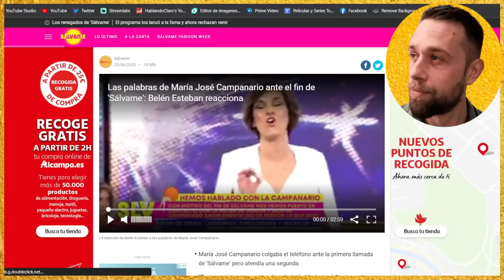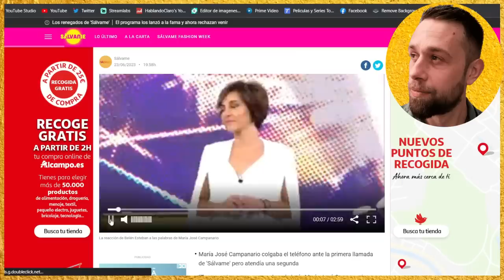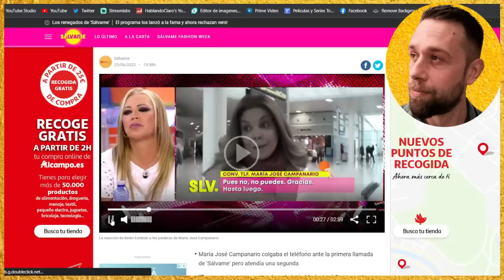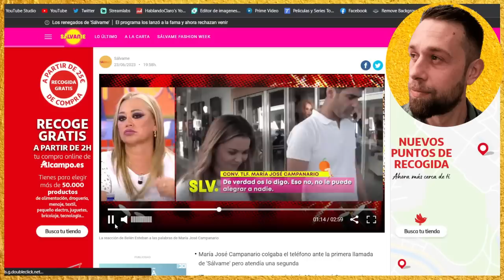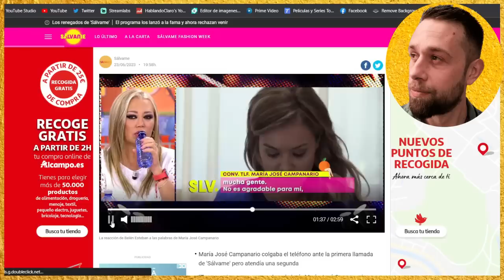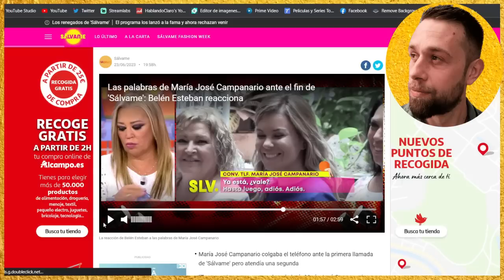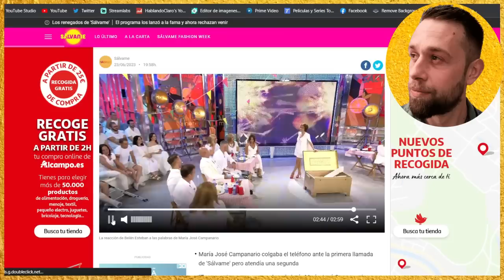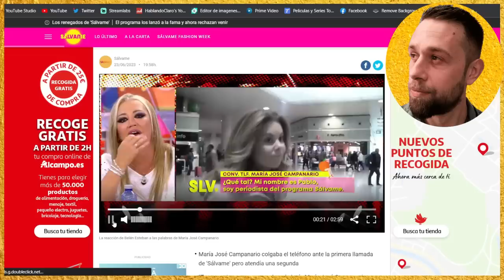💥IMÁGENES BOMBA María José Campanario PARALIZA FINAL SÁLVAME con Belén Esteban por Jesulín y Juls